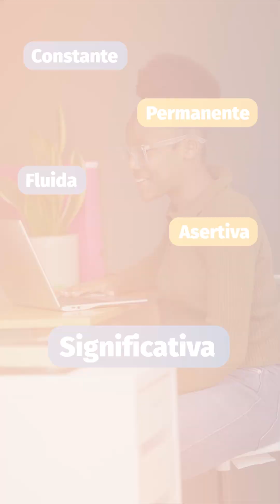Parche Académico - La motivación en procesos de formación en la virtualidad.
Síguenos y únete al movimiento del ¡Parche Académico! 🎉📲🔥